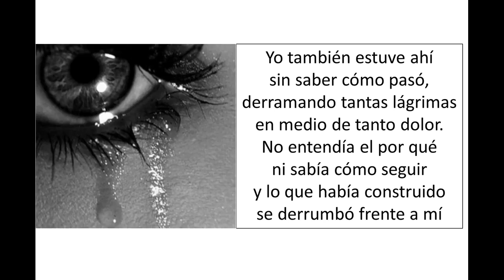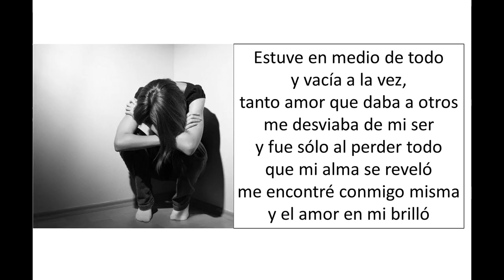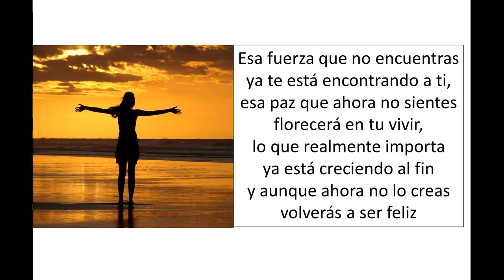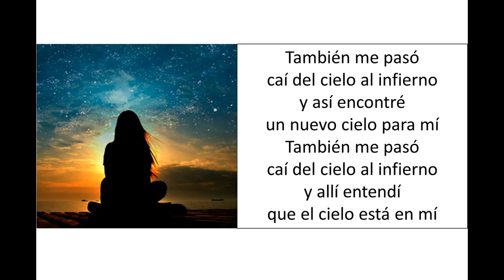Ana Franco - También me pasó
Hace algunos años viví una experiencia muy dura y pensé que no iba a poder levantarme... esta canción es para todos los que están en ese punto, sea por la razón que sea... les aseguro que se van a acordar de este momento tan difícil que están viviendo y van a agradecer haberlo vivido, porque ahí van a encontrar una fuerza que ni siquiera sospechan que tienen y van a descubrir el ser tan increíble que son... aunque ahora no lo sientan así. Les aseguro que van a volver a sonreír! ©